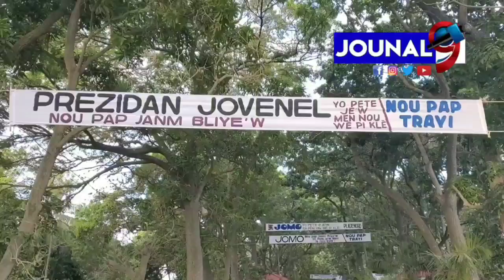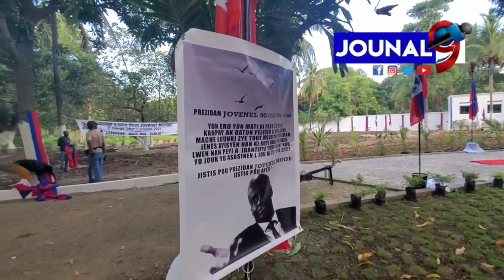Omaj pou Prezidan Jovenel kite asasine 7Jiyè2021 an.Jodia fè ekzaktman Yon lane depi zak asasinay sa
Jedi 7 Jiyè  2022 a.
Preparatif yo deja preske fin fèt pou rann yon Omaj a ansyen Prezidan Jovenel Moise kite asasine 7 Jiyè 2021 an.
Jodia a fè  ekzaktman Yon lane  depi  zak asasinay sa te fèt.

Jouna9#HaitianNews# LiveJounal#LiveNews